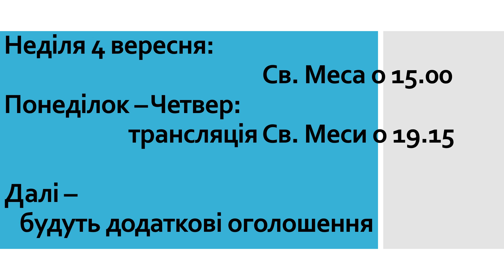оголошення на 4 8 вересня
Неділя 4 вересня: Св. Меса о 15.00
Понеділок – Четвер:  трансляція Св. Меси о 19.15
Далі –    будуть додаткові оголошення